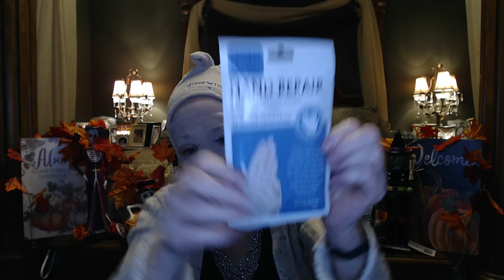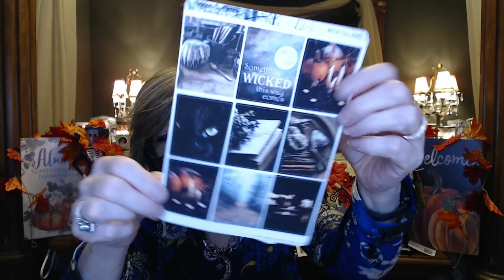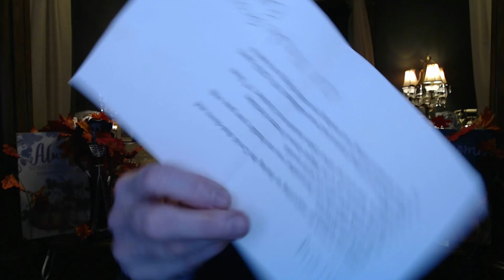Coffee, Tea, Wine & Life - Vlog 3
XOXOX
Nancy